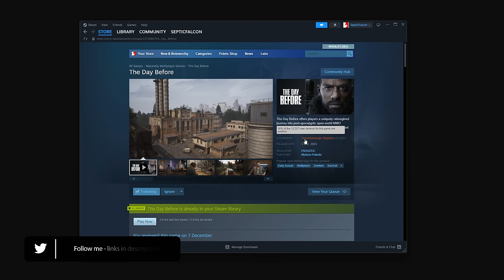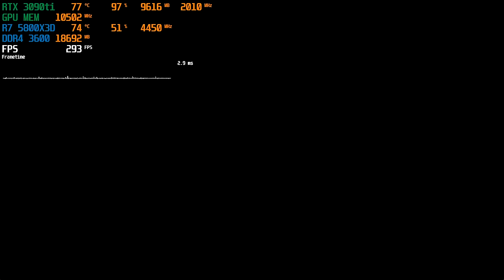The Day Before is Actually, A SCAM!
Welcome!

Just when you think The Day Before couldn't get worse... Fntastic go an pull a full 180 on us with the release, changing the genre and not saying a word about it...